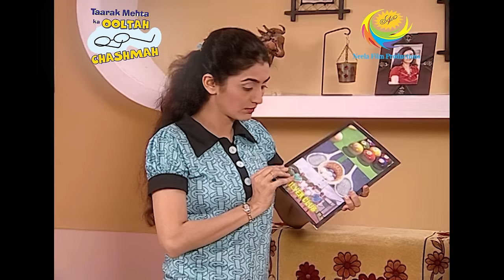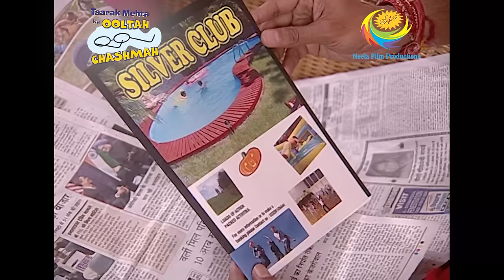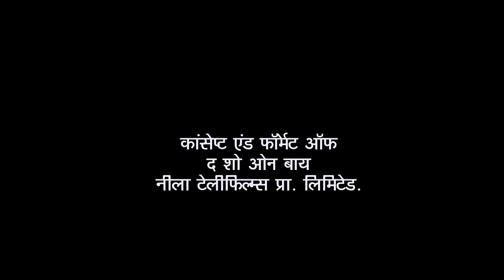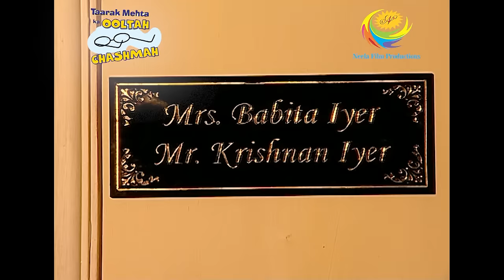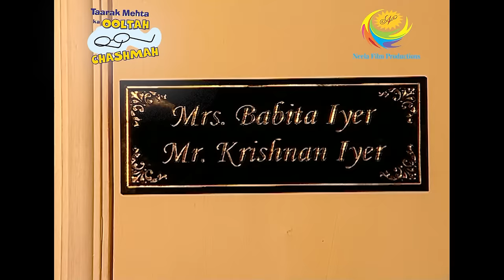Jethalal Decides To Accept Tapu’s Apology | Taarak Mehta Ka Ooltah Chashmah | Ladies Swimming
Jethalal decides to accept Tapu’s apology after he promises that he won’t repeat the mistake. However, Jethalal finds new trouble waiting for him when he decides to take a bath and the bathroom geyser stops working. Jethalal is getting late for his shop. How will he reach in time?

Show Name: Taarak Mehta Ka Ooltah Chashmah
Star Cast: Dilip Joshi, Disha Vakani, Amit Bhatt
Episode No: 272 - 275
Produced By: Asit Kumar Modi